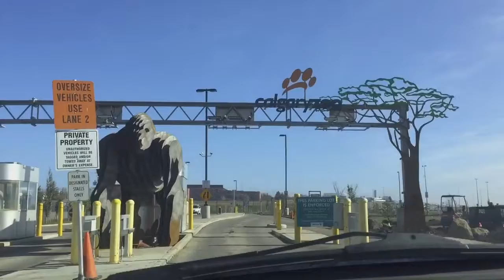YYC - Planetarium, Zoo, Millennium, 5 Guys, and StoryBook Theatre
Arete and I's Fun-filled Day:  Cami went to a baby shower ... so, we filled the day with as many activities as possible and just so no one thinks that I dropped a couple hundred bucks on the day, we have science and zoo passes and have a subscription with StoryBook Theatre.  So, really all we paid for was food ... kind of.